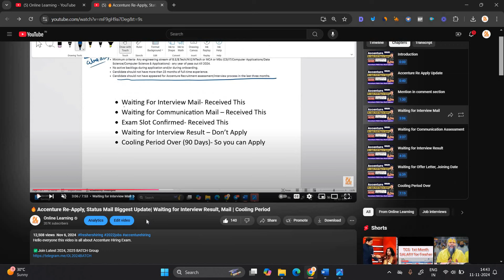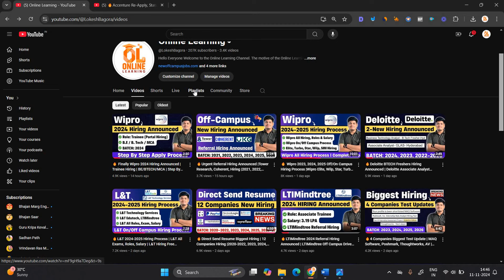🔥Accenture Nov-Dec 2024 Virtual Hiring Process | Accenture Technical Glitch Mail | Rejection Mail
Hello everyone this video is all about Accenture Hiring Exam.

Timestamps:
00:00 Introduction
00:36 Technical Glitch
2:09 Accenture NOV-Dec Virtual Recruitment Process
3:23 Accenture Exam, Interview Free Preparation
4:22 Accenture Rejection Update
6:20 Finish

accenture re apply mail
accenture status update your candidature
accenture 2025 hiring
accenture 2025 syllabus
accenture exam guidelines
accenture seb browser
accenture 2025 preparation
accenture 2025 batch
accenture ase exam pattern
accenture aase exam pattern
accenture 2025 hiring on campus
accenture updated pattern 2025
accenture updated exam pattern 2025
how to crack accenture 2025
how to prepare for 2025 accenture exam
accenture exam pattern 2025
accenture exam syllabus 2025
Accenture assessment 2025
Accenture Assessment  2023
Accenture Assessment 2024
accenture updated exam pattern 2024
accenture updated syllabus 2024
accenture exam 2024
accenture latest syllabus 2024
accenture latest pattern 2024
accenture exam pattern 2023
accenture syllabus 2024 batch
accenture today slot booking mail
accenture 04 may exam 2024
accenture mock test
accenture mock test 2023
accenture mock test is mandatory or not
accenture mock test not working
accenture 26 april slot booking mail
how to book slot
accenture slot booking
accenture may 2024 exam
How to book accenture slot
accenture cognitive assessment
accenture coding assessment
accenture new exam dates
accenture off campus hiring 2023
accenture hiring
online learning
software hiring
 jobs freshers
fresher hiring
freshers hiring
Hiring freshers
STEP internship
product company
summer internship
off campus
freshers jobs
btech jobs

 @Online Learning